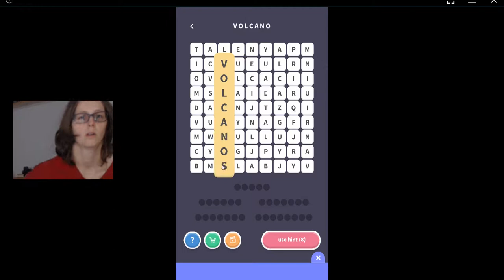WordWhizzle Search, Fanatic Pack, level 185 solved